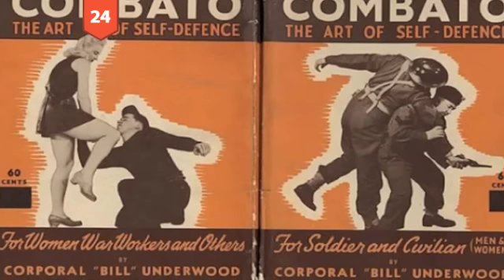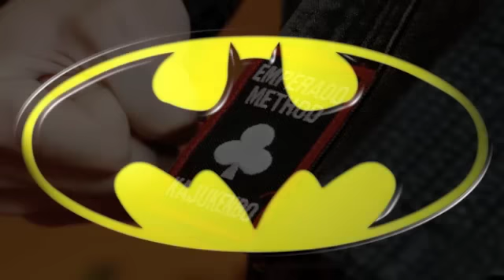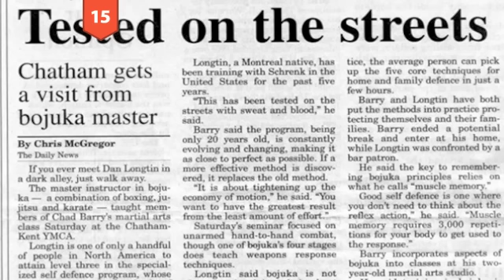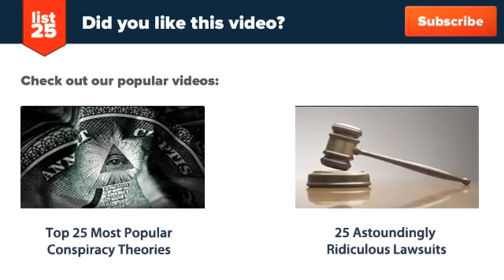The 25 Most Lethal Martial Arts Ever Created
Since the beginning of time people have always been striving to find the most effective ways to inflict pain on one another. What began with sticks and stones developed into extremely intricate and deadly martial arts. So, in the interest of your own well being, it would seem wise to avoid altercations with any skilled practitioners of the 25 most lethal martial arts ever created.